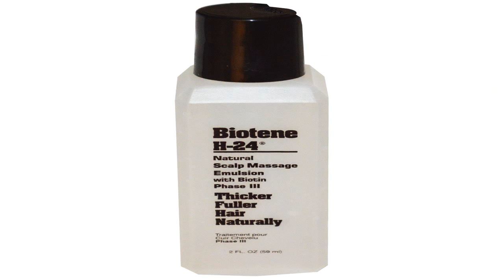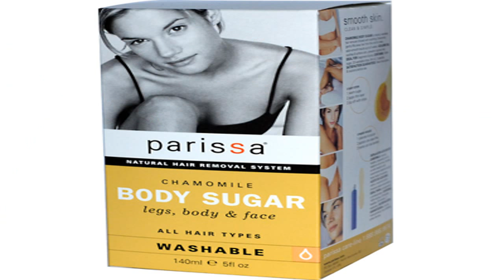Binaural Haircutting Head Massage - ASMR Soft Spoken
Hair Play, Head Massage, and Hair Brushing with my 3d mic setup for your pleasure. The version with the just the natural sounds is also available. Once again.

I use clippers, scissors, and a water bottle during this video. I begin by wetting the hair down with the spray bottle. I comb it out and begin the hair cut .

This is a head massage in which I use a lot of scratching techniques. I also twirl the hair and comb it out using my fingers. I use my 3d mic to make my voic.